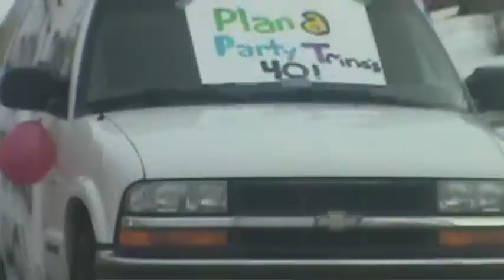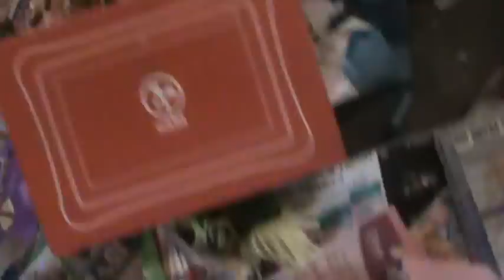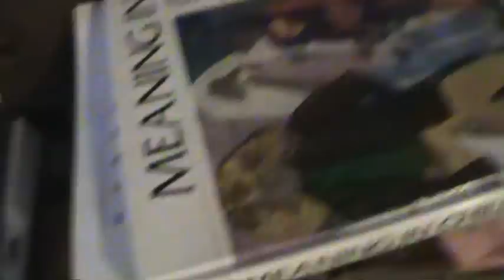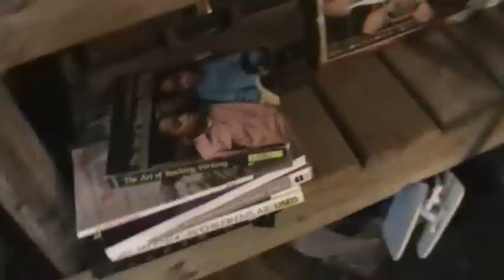Garbage Picking!! Tour of The Rich and Famous!! It's A Beautiful Day In The Neighborhood!! 2013!!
Alpena Michigans John Picker Saves more stuff!! Nintendo Gameboy,Clothes,Toys, Ride along with me and pick some trash!! How to live off Americas Garbage!! Green to the xtream!! Worlds Dumbest Picker Scrapper Boy 2013!! Alpena Michigan Tour!! The John Picker Show!!!